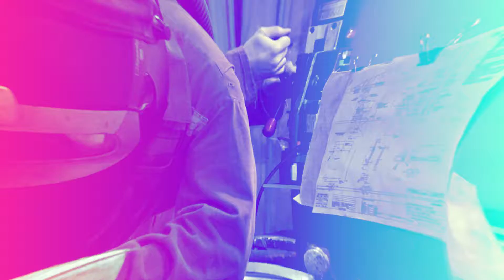Video Recrutement 2020